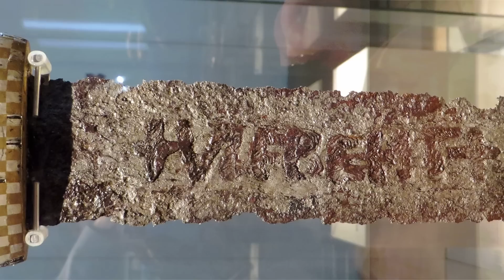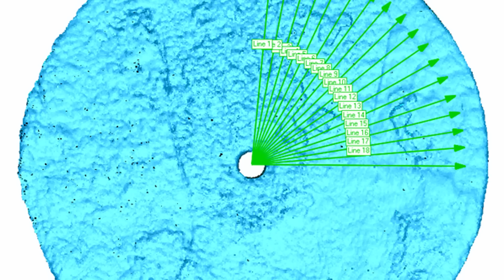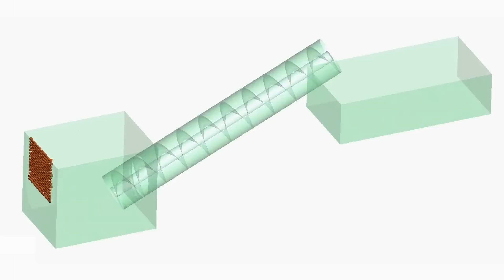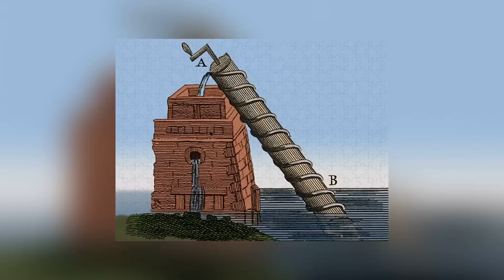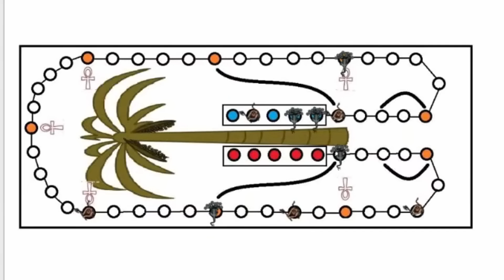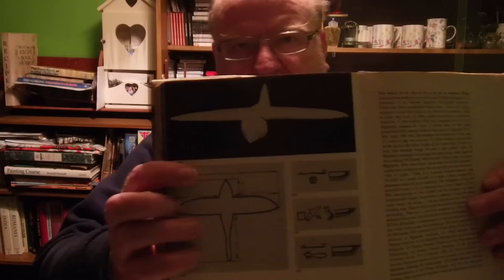12 Most Ancient Technology And Mysterious Artifacts Finds Scientists Still Can't Explain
Scientists do a good job of explaining the world around us, but they don't have an answer for everything. Nobody does. We're glad of that fact, though, because if people had answers for everything, we wouldn't be able to make videos full of mysterious ancient technology! There are some head-scratching ancient mysteries lined up in this one, so let's get started!